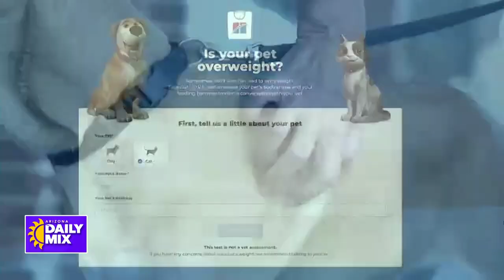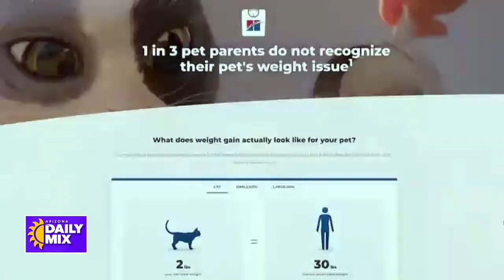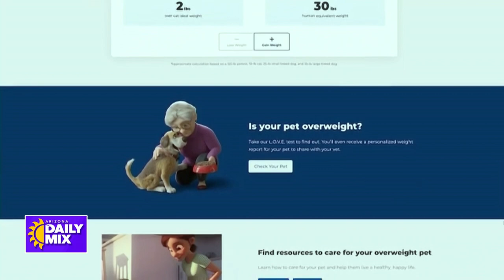Help End Pet Obesity with Hill’s Pet Nutrition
Obesity is one of the top health threats pets face, with a recent survey showing around sixty percent of dogs and cats are overweight or obese. Here to help are veterinarians Dr. Vernand Hodges and Dr. Terrance Ferguson, who where recently nominated for an NAACP award, and are teaming up with Hill’s Pet Nutrition to help dogs and cats achieve and maintain a healthy weight. You may recognize them as the co-stars of ‘Critter Fixers: Country Vets’ on Nat Geo Wild.